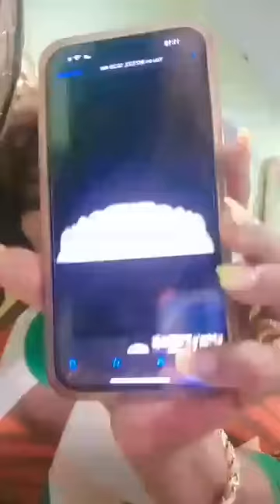Natacha Lafontant live nan Canal la "Wanament " men Zuzu a💥